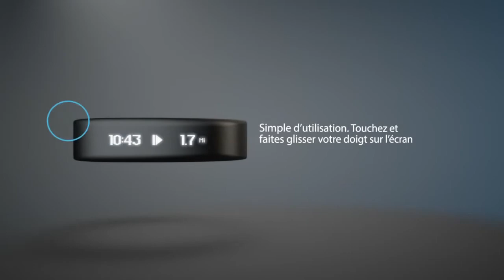Bracelet d'activité avec fréquence cardiaque au poignet Vivosmart